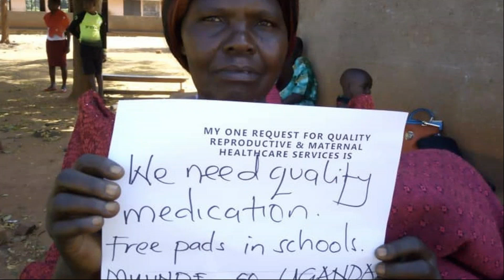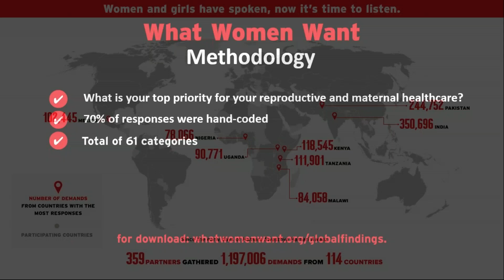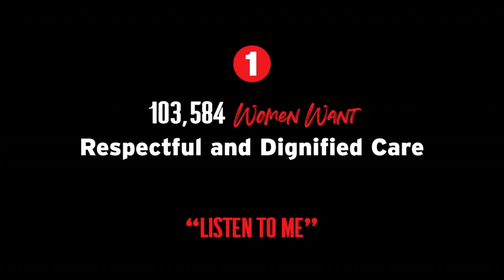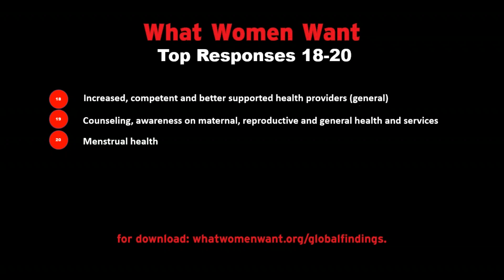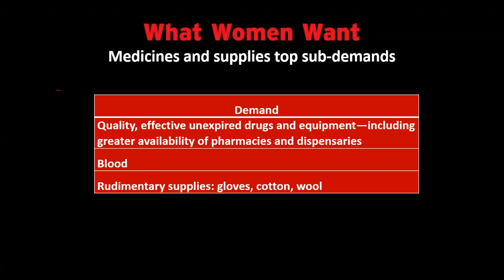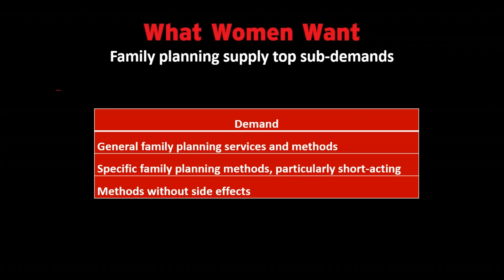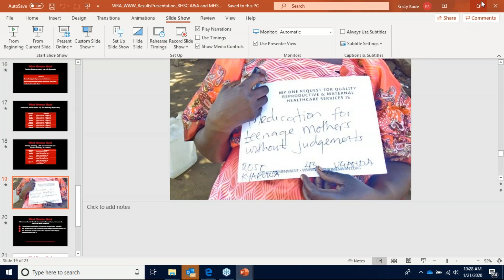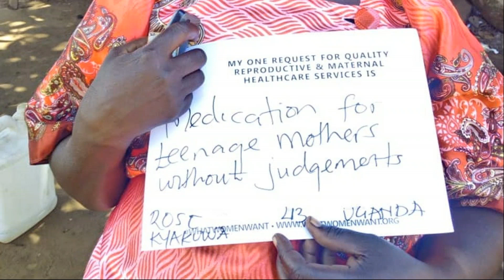What Women Want Campaign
The White Ribbon Alliance’s What Women Want (WWW) campaign originated with a simple, yet radical premise—that women and girls know best. When women and girls are involved in identifying barriers and solutions to healthcare, progress accelerates. In April 2018, WRA launched a year-long effort to ask one million women and girls worldwide about their top request for their own reproductive and maternal healthcare. Nearly 1.2 million women and girls from 114 countries responded, with top responses illustrating that more than anything women want basic infrastructure and basic decency. This includes respectful and dignified care; water, sanitation and hygiene (WASH); medicines and supplies, such as life-saving maternal health medicines and products. This webinar will further examine women’s demands related to reproductive and maternal health supplies and spark a discussion about how RHSC members can not only use WWW findings to support their advocacy goals, but also about opportunities for the Coalition to act on women’s resounding calls for a dignified experience of care.